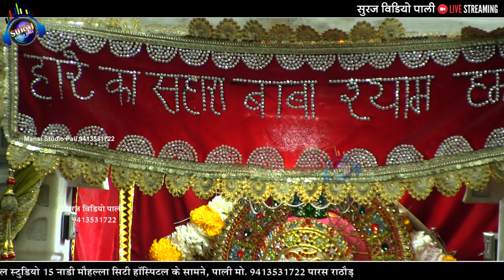तेरी बहुत बड़ी चतुराई रे Teri Bahut Badi Chaturai Re महिला मंडल || Mahila Bhajn Shreemali Fag Utsav